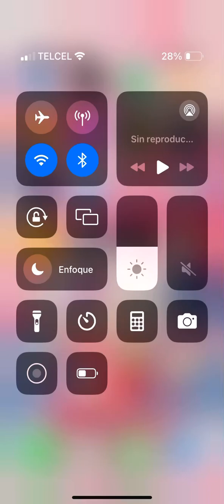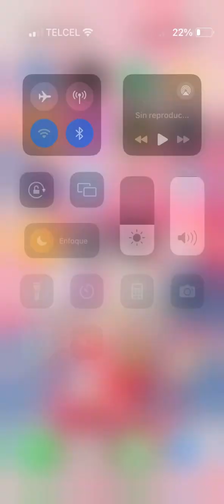6 de octubre de 2023